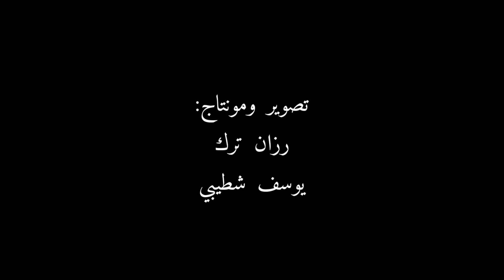خيانة الصديق: جوج صحاب مكانوش كيتفرقوا كثر من الخوت وفي الاخير واحد فيهم خانوا مع..نهاية غير متوقعة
Salah_Salhi#
Abdjalil_Asiro#
ZITOUNI#
Weld_Char9i#
Achraf_Dwiyouss
Yassine_Néro#
Yassine_Ero#
Fati_Néro#
Abdo_Jokér#
Abdo_TiGer#
Anass_Zri9a#
Iman_Godzilla#
Mohamed_Nini#
Tachtach TV#
Amine_Filali#
Weld_Aîcha#
Soufian_Kaskadour#
Achraf_Forkani#

Amine _jbilo

Amine_Jbilo#
Reda_Lbouri#
Hamza_Chinwi#
Pablo_TV#
Walid_Rejraji#
Kawtar_Sozana#
Lbig Tv#
Aymane_Chokode#
Lmokhtar_TV#
Oussama_Crayzy#
Kawtar_Laalej#
Amine_Chetibi#
Jamal_Elmoussi#
Assia_Elgharbi#
ilyass_Picatcho#
Z3rti_TV#
  Les court métrage
Film Maroc 2021
 Aflam_9asira#

أفلام *6

أفلام قصيرة جديدة
أفلام قصيرة جميلة
أفلام قصيرة مغربية